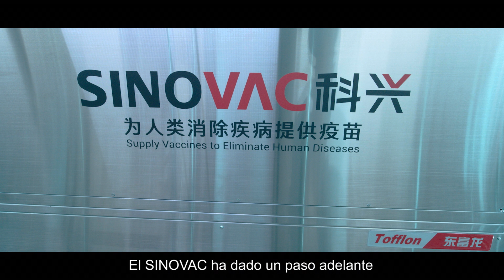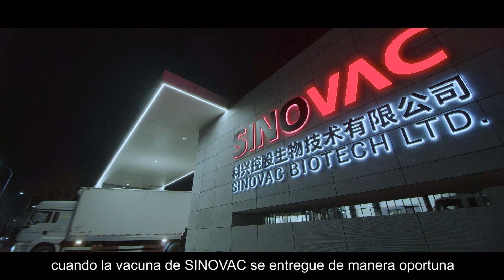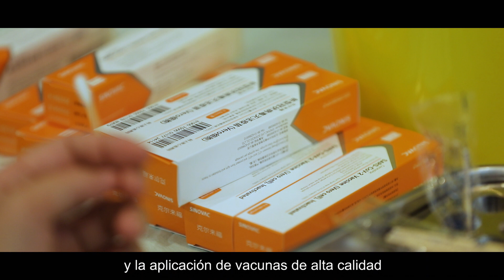About SINOVAC - Spanish - 3mins